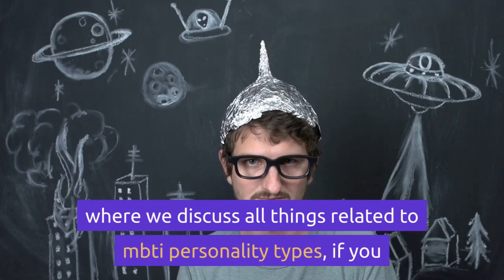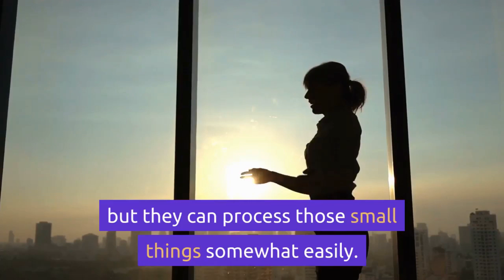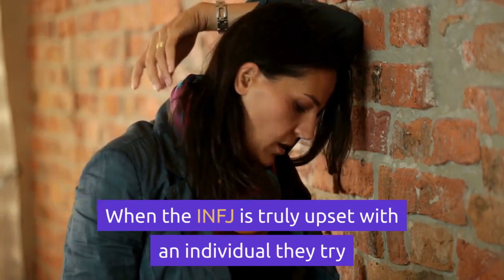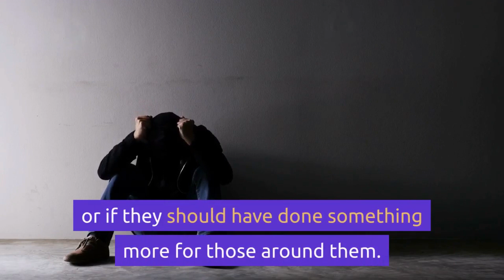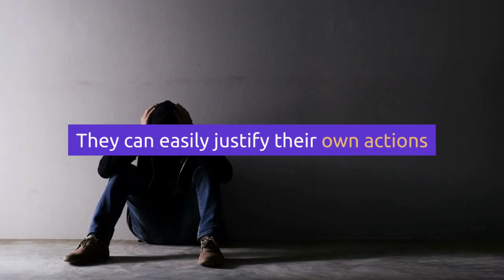INFJ anger : how infj personaliy type deal with rage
NFJs definitely deal with emotions on a deep and personal level, but don’t really focus on them the same as some other types might. They care about the emotions of those around them, and want to focus on helping others in most situations.

When the INFJ personality type is angry they might try to find other ways to deal with this, and might not entirely process it as openly as they should.
 INFJs can sometimes choose to push aside their own emotions, in hopes of helping other people deal with their problems. While they do sometimes bury those emotions, there are times when their anger certainly finds a way to express itself.

When INFJs are sincerely angry and choose to express this, it can actually be something which leaves others feeling frightened with just how intense it is. you can support me directly  by buying me a coffee :